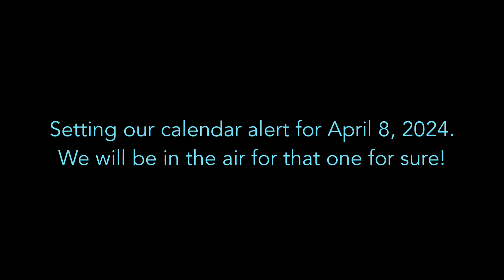RV10 Total Eclipse Flight - 8/21/2017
At over 1,300 nm away, Oregon was a long way to go for a 2 minute view of the eclipse, but it was the absolute perfect place to see it.  The Oregon skies were clear West of the Cascades, and the weather was 100% perfect.  There were literally HUNDREDS of other airplanes in the air around the totality zone, so donned our O2 and climbed to 10,500' to get in a good position to watch the sun disappear.  It happened MUCH quicker than I ever imagined it would and there was a drastic difference between just a sliver of sun showing and total eclipse.  I would highly recommend being IN the totality zone for the best eclipse experience.  With the mountains in the background (Adams, Hood, Jefferson, ...) and the cloud-covered Pacific under us, it was a phenomenal place to view the eclipse!  We will definitely be flying during the April 8, 2024 eclipse!